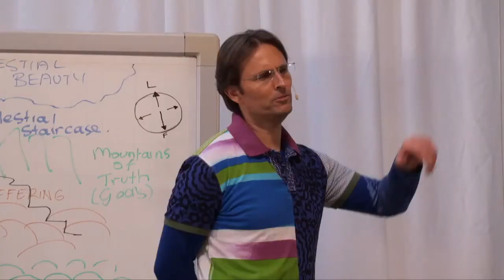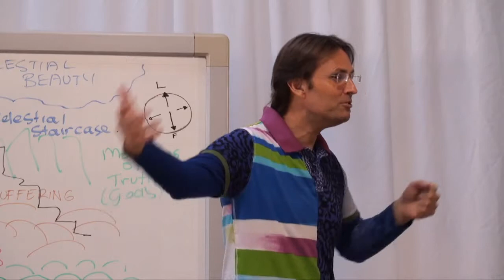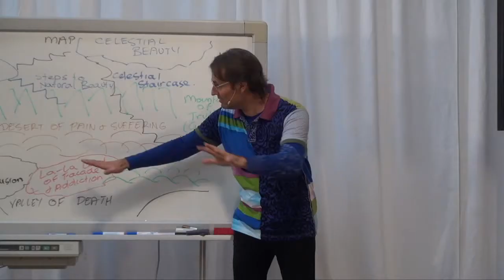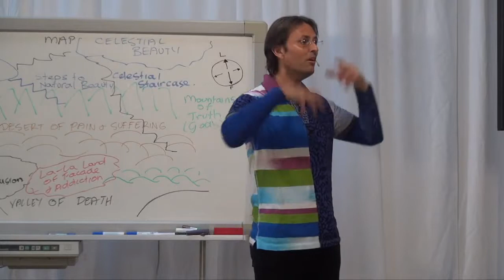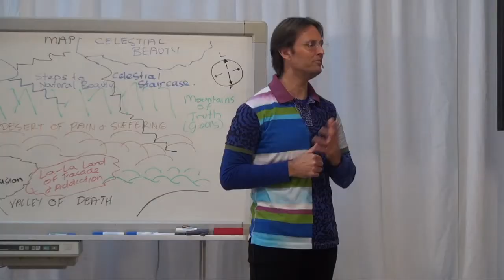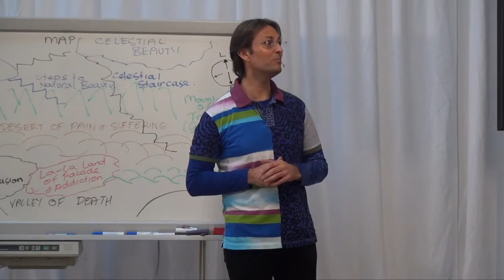Jesus Helps a Woman with Inferiority Issues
Jesus helps a woman accurately assess her own and others' development in love.

This is a section of an assistance group help session by Jesus entitled "20140802 Group Truth - Sincerity & Resistance".

dtstart:010654:
dttags:tags,separated,by,commas,go,here:
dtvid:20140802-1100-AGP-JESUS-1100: